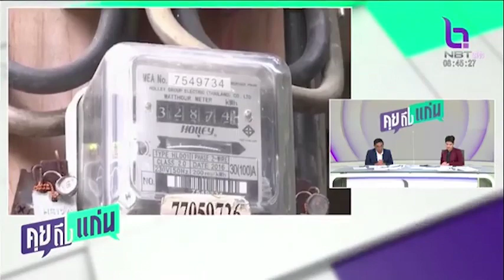กกพ เคาะค่าไฟงวดใหม่ 4 77 บาทต่อหน่วย มีผล พ.ค.-ส.ค.66 คุยถึงแก่น 23 มี.ค.66